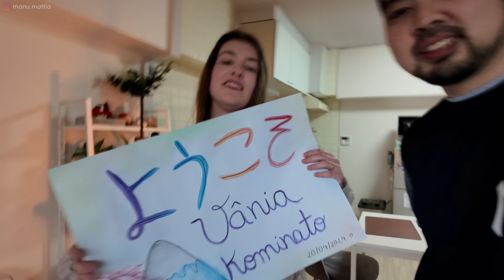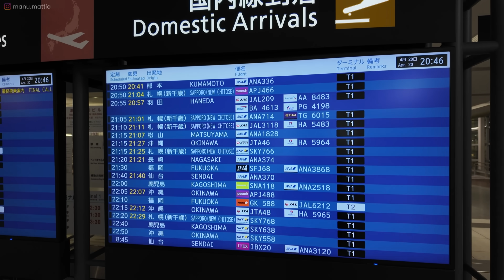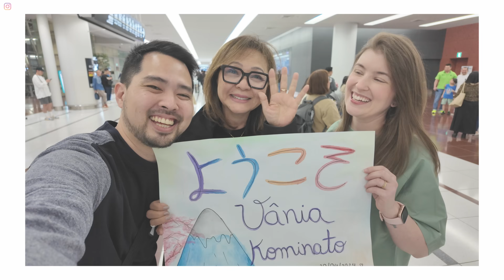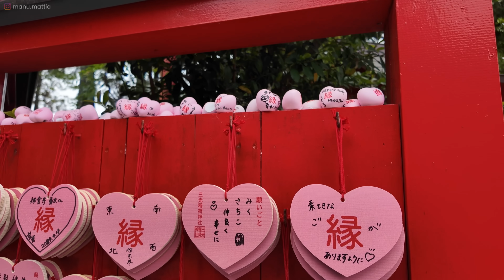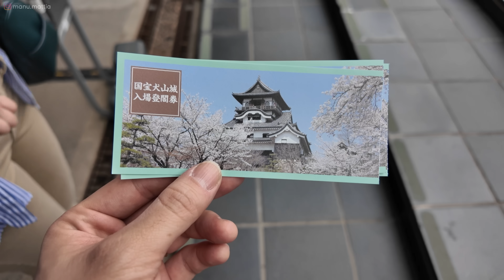OLHA QUEM VEIO VISITAR! japão 🇯🇵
Recebemos uma super visita aqui no Japão e fomos no aeroporto de nagoya buscar, acompanhe os primeiros dias.